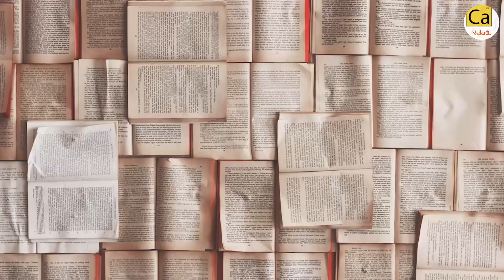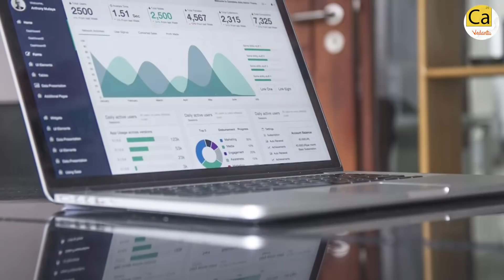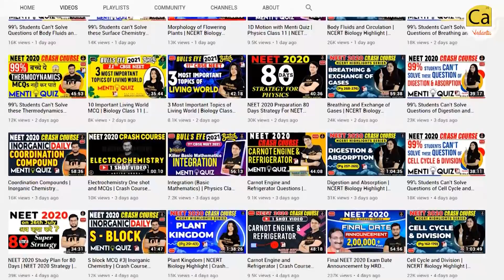Why Did I Become A Teacher After Graduating From IIT Bombay? Tête-à-tête With Pahul Sir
Why Did I Become A Teacher After Graduating From IIT Bombay? Tête-à-tête With Pahul Sir - A Lot Of Times, I Get Asked - Why Did I Become A Teacher? I Share My Story, And My Perspective, In This Video. Teaching Is A Vital Cog In The Wheel Of Human Evolution - And The Fact That You Get To Interact With So Many People - Just Makes This Profession Super Lucrative For Me. I Hope You Enjoy This Talk.

(More Powerups. ? Scroll Down 👇)
**Please Do Check This Link Out "" Calendar For JEE & NEET From April 27th - May 30th ""**

wqW3rPIyETw

📌Some Life Savers For JEE & NEET Aspirants By Pahul Gulati 👨🏻‍🏫

Pahul Gulati Shares His Journey, Why Did I Become A Teacher After Graduating From IIT Bombay? This Is Just A Nano Size Video Through My Journey, I hope It will Inspire You Folks, And I am Happy To Take You Through It ❤️
I Hope You Guys Enjoyed This Video on Why Did I Become A Teacher After Graduating From IIT Bombay? Tête-à-tête With Pahul Sir - And Hope To See You In The Next One, Stay Tuned For More Quality Content And If You Have Not Yet Subscribed, Hit The Subscribe Button And Don't Forget To Press The Bell Icon  🔔❤️

👉Leave All Your Question Down Below If You Have Something You Would Like Me To Answer!